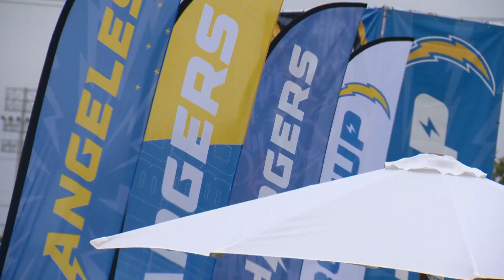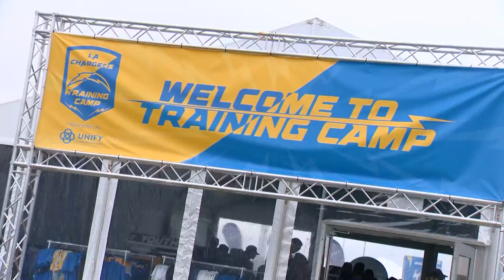'It's got to be the year': Los Angeles Chargers fans excited for the upcoming season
When "The Thunder Bolts" bang their drums, they're sending a message that it's time to kick off the LA Chargers Training Camp.

Training camp is where fans are welcomed and allowed to practice their kicking, running and tackling skills just like their favorite Chargers player.